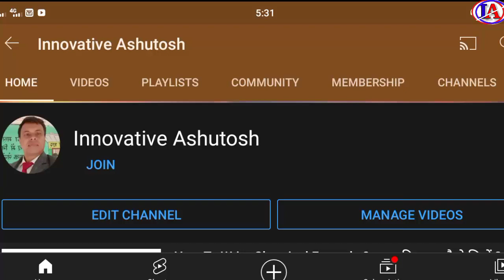संथाल विद्रोह | santhal vidroh | santhal hul | हूल दिवस | hul diwas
✳️बच्चों को संदेश स्वरचित कविता के माध्यम से:-

✅Credit of background goes to:-